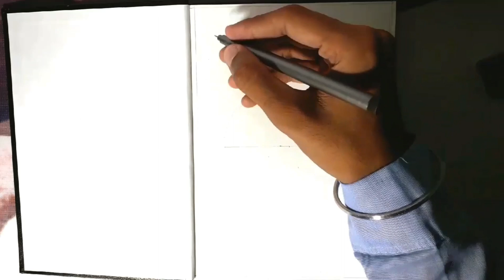Doodle Art 'Flowers' | Channel Intro | Time lapse | Artistic Shiv | Gadarwara | Narsinghpur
Doodle artwork my channel intro ,time lapse
0.1 and 0.8 pen art ( brustro),
A5 brustro artist sketch book.